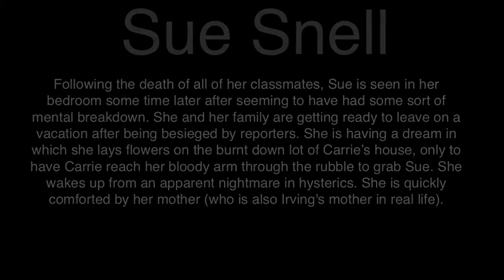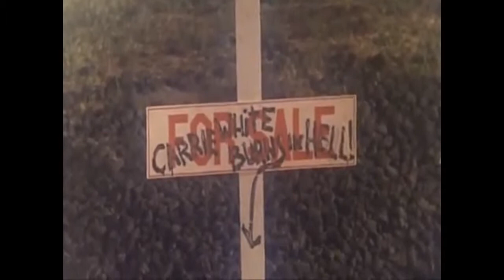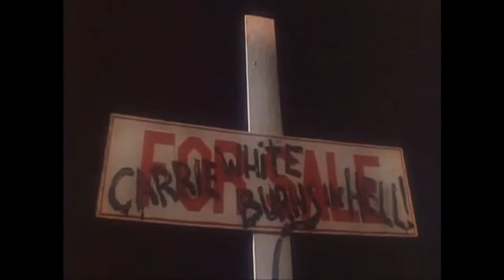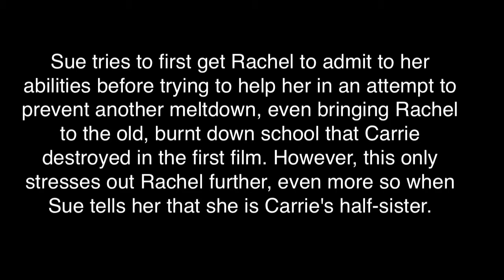Carrie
Sue Snell's bad past experience